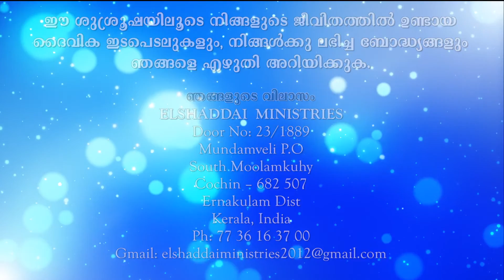നിത്യജീവന്‍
ITHIRI VACHANAM Episode -39
വിഷയം - ''നിത്യജീവന്‍''
Elshaddai Ministries, Diocese Of Cochin.